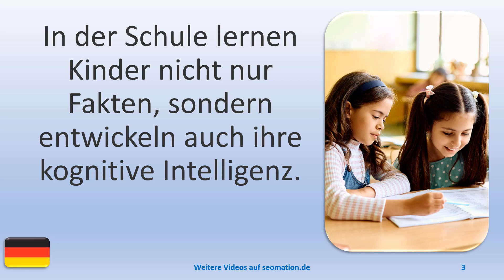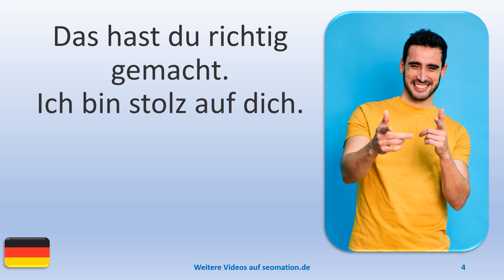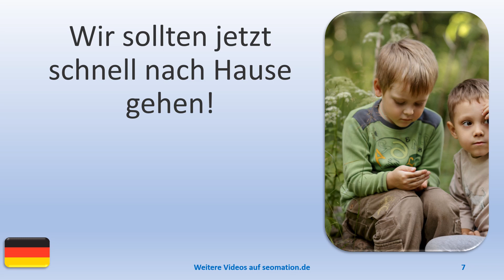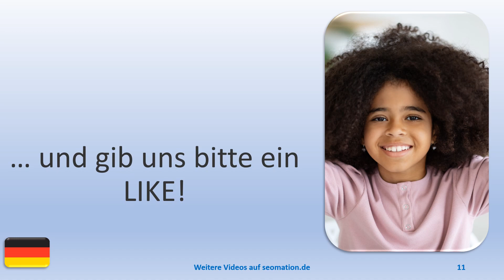▶️13201▶️Ich lerne Deutsch mit Texten und Bildern in unterschiedlichen Situationen.